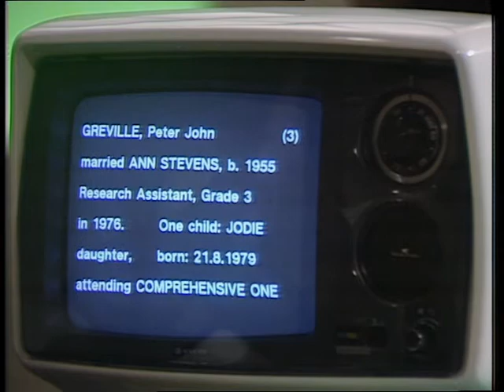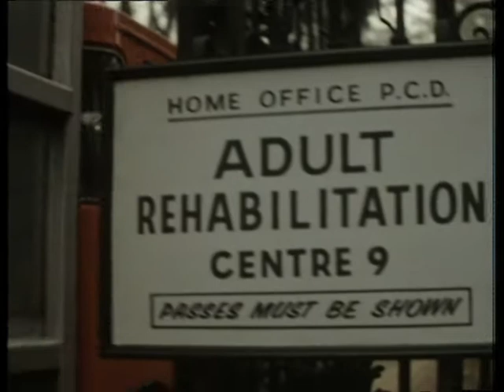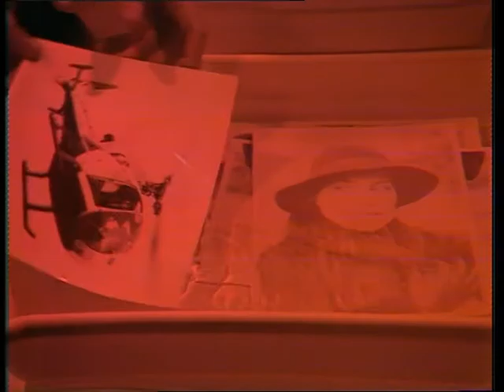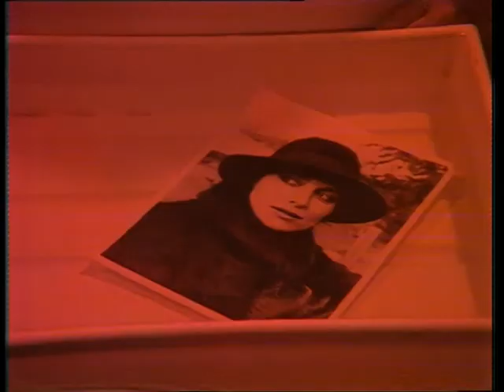1990 - S02E02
The Market Price - Edward Woodward; Lisa Harrow